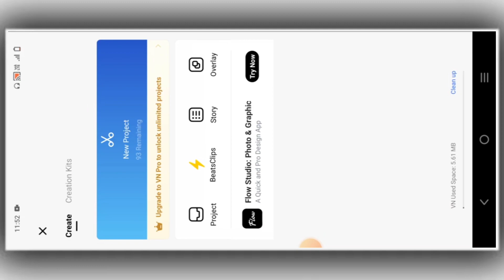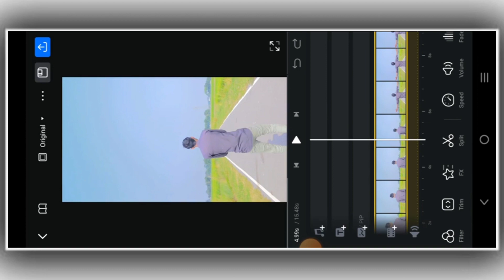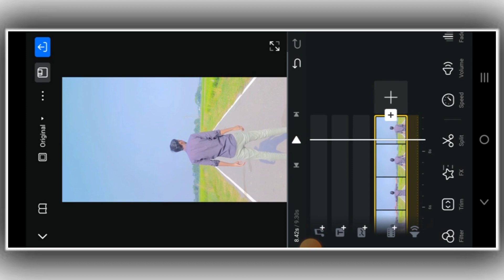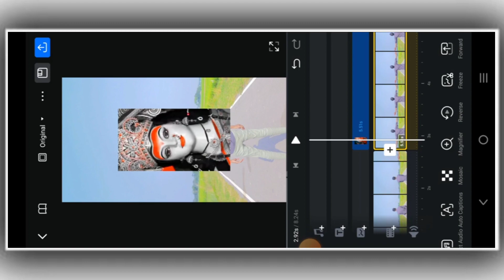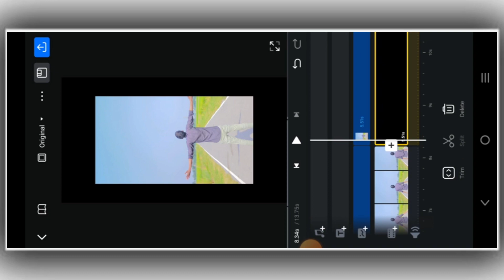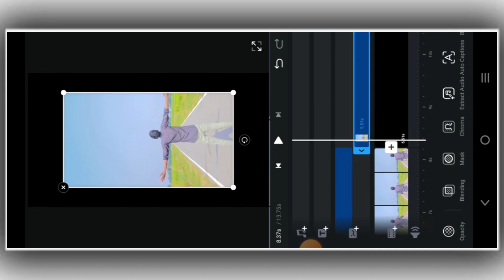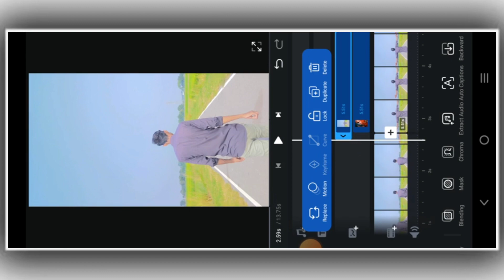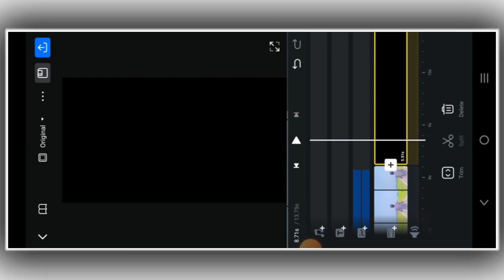Navratri special video editing || Kyu re kya hua main hoon na || Sky change video | VN video editing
🙏Welcome🙏

topic cover:

1. How to make navratri video editing

2. Sky change video edit

3. Sky maa durga video edit

4. Sky replace video editing

5. Kyu re kya hua main hoon na

6. Vn video editor

7. Video kaise banaye

8. Video editing tutorials

9. Video ka aasman kaise badle

10. How to make sky change video

11. How to change sky in your video